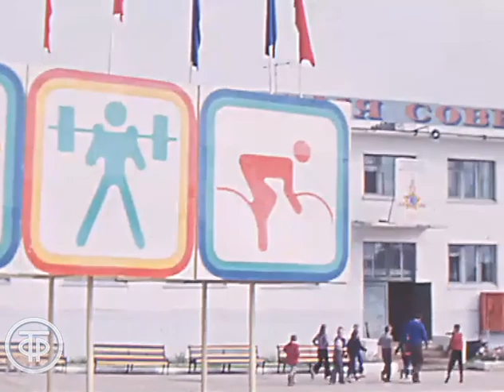По предложениям трудящихся. Пермская область. Новости. Эфир 12 сентября 1978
О строительстве объектов жилого, хозяйственно-бытового, социального и производственного назначения в городе Чайковском Пермской области.

Информационный сюжет "По предложениям трудящихся". Эфир 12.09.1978.